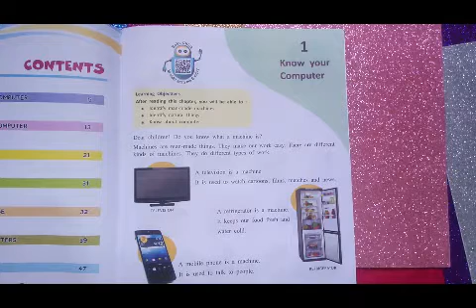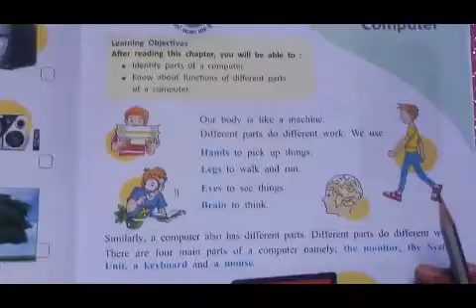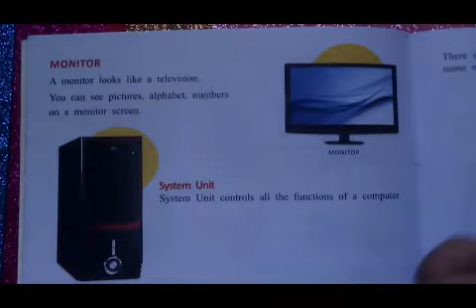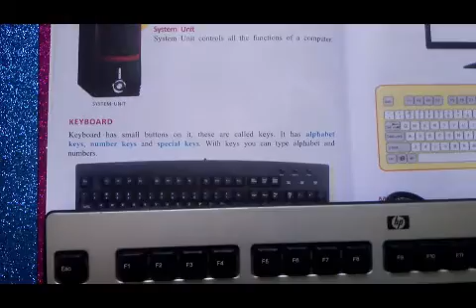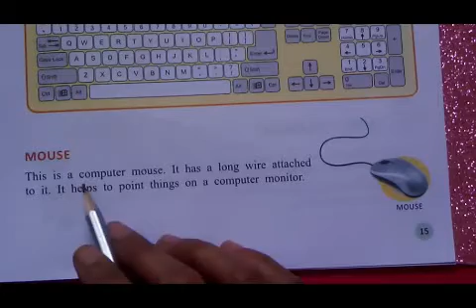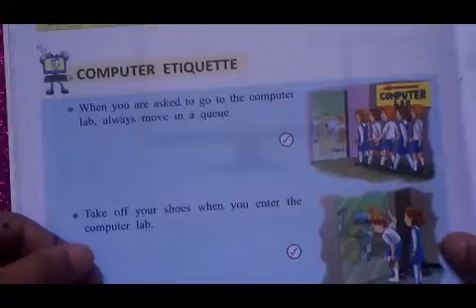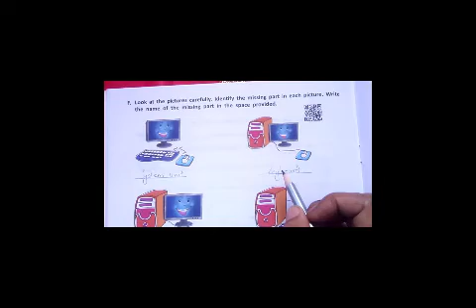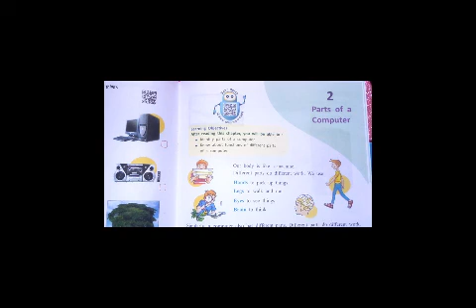VSP'_Class 1_Computer_Week 5_Chapter 2